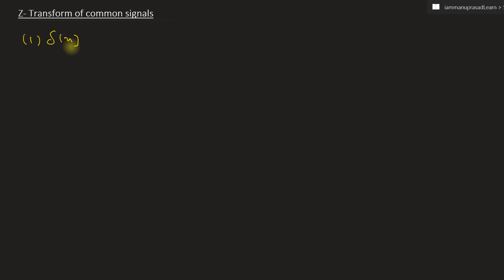Z transform of Basic signals | Module 5 | S&S Lect 50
Topics covered
00:00 - Intro
00:45 - Z transform of unit impulse
03:39 - Z transform of unit step function
08:04 - Z transform of exponential function
11:25 - Z transform of n
15:42 - Table for z transform of commonly used signals